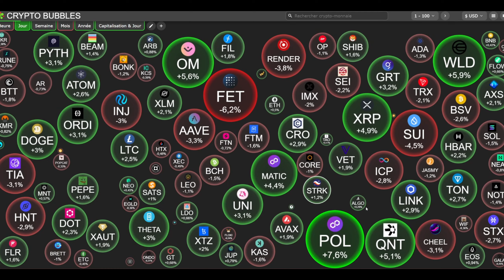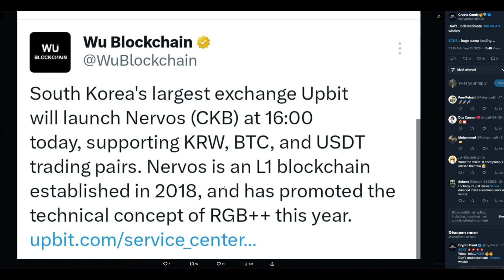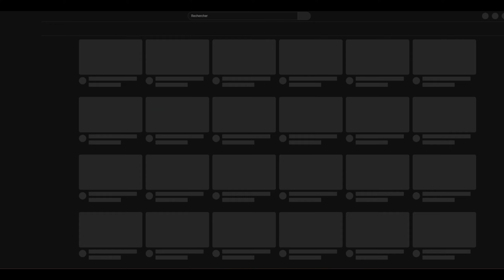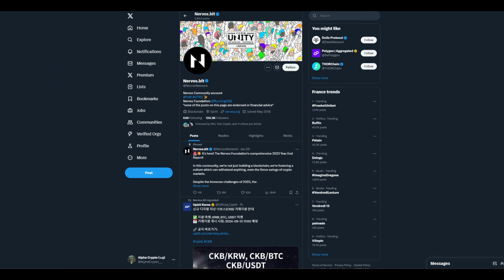😱 $CKB NERVOS : +100% en 24H ?? 🤯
Cette vidéo n'est pas un conseil en investissement.